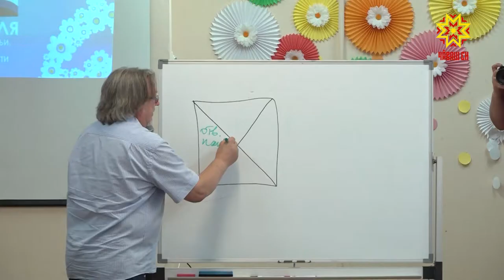Çавра сĕтел « Çемье тата çемьери пахалăхсем»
Аркадий Гайдар ячĕпе хисепленекен вулавăшра «Çемье тата çемьери пахалăхсем» ятпа çавра сĕтел иртрĕ. Чылай çыншăн тĕслĕх вырăнĕнче пулма тивĕç мăшарсем пуçтарăнчĕç унта. Вĕсем çемье ăшшине çирĕм, вăтăр тата ытларах çул хушши те упрама пултарнă.